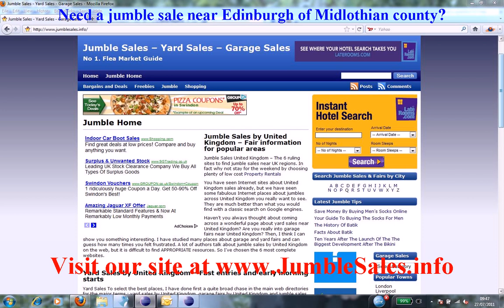Edinburgh Jumble Sales with Flea Markets near Midlothian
Edinburgh jumble sales and flea markets near Midlothian areas. Best garage and yard sales with hidden bargains at weekends and weekdays throughout Midlothian of UK. to find your own personal treasures and gems around Edinburgh.